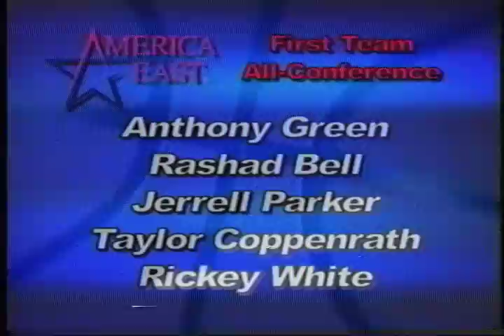2002-2003 America East Highlight Video and Awards